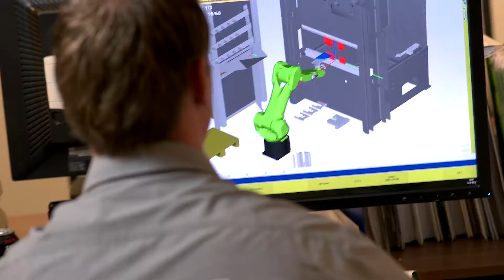SafanDarley E-Brake Mini Cell - automatic bending cell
The SafanDarley E-Brake Mini Cell is a fully automatic bending cell ideal for  larger batches of smaller sheet metal parts. The Mini Cell has a width of 1250 mm. This allows multiple tool combinations to be placed side by side. This allows different bends to be made on one product. Also, multiple different products can be manufactured after.